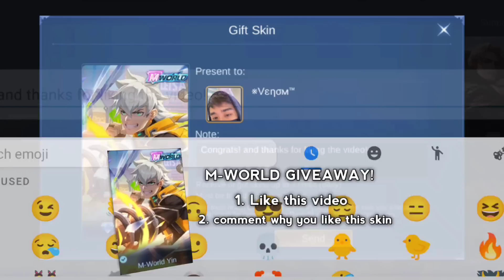FLYING CAR PUNCH FREESTYLE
on this video we are gonna use “Paquito Fulgent Punch”
paquito's new starlight skin!